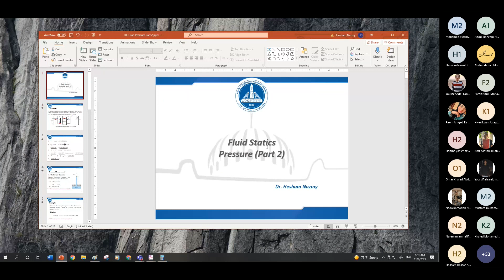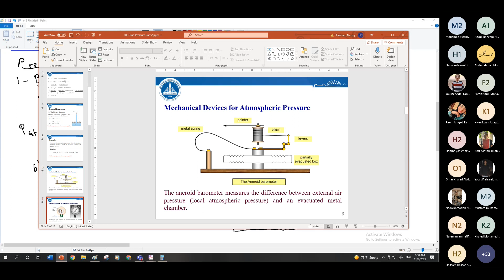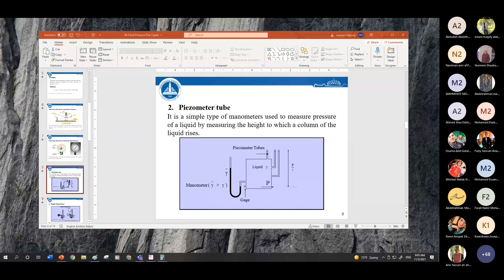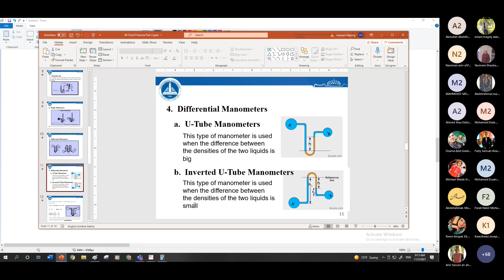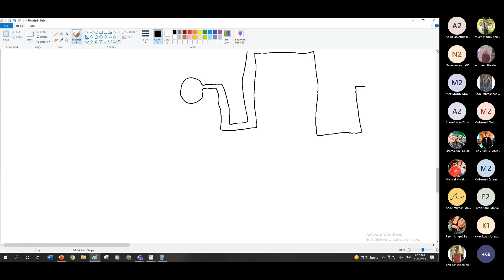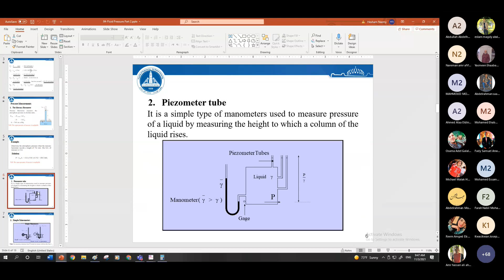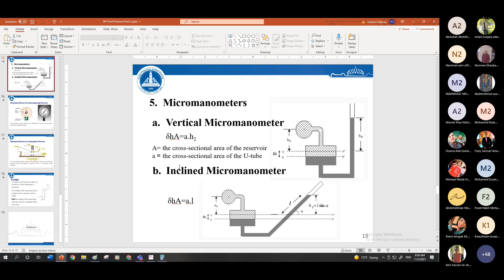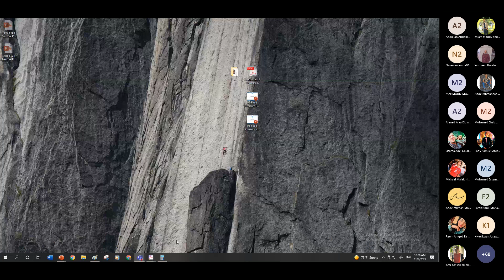CEI111s ] - Fluid Mechanics - Lec (4) - Dr. Hesham N. Farres - Fall 2021